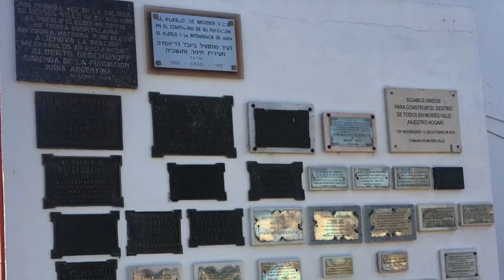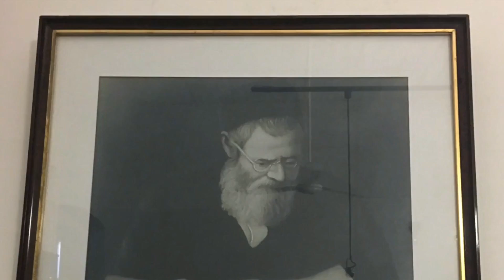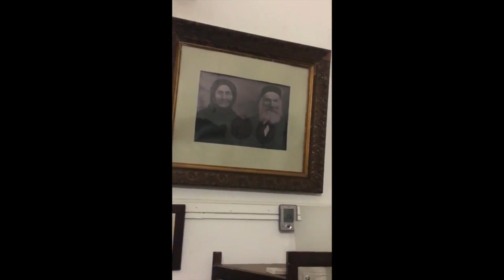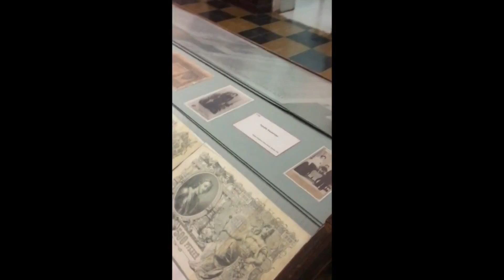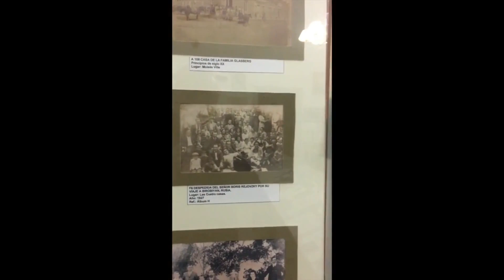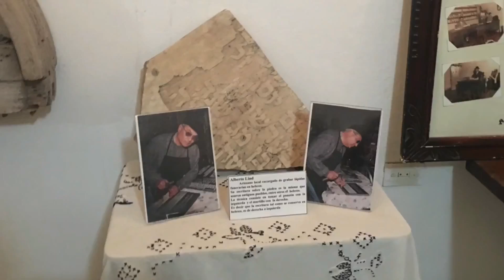ACTUALIDAD ZONAL MARTES 28 DE AGOSTO.mp4